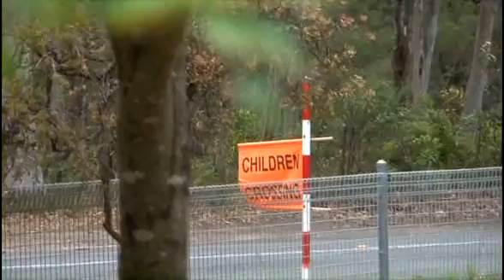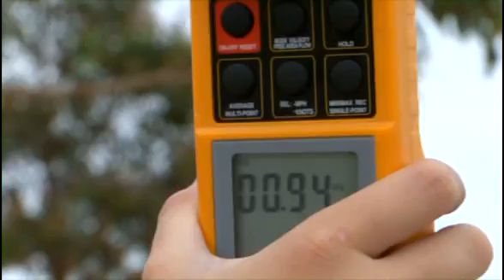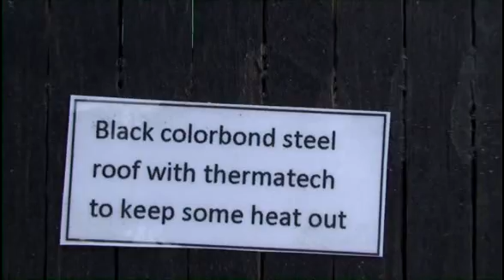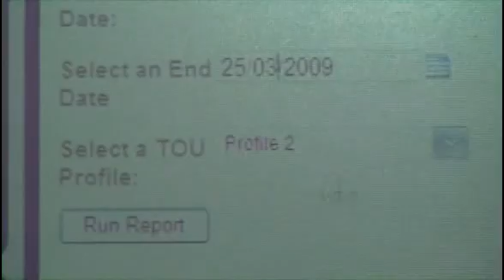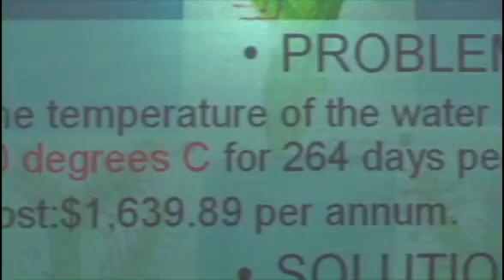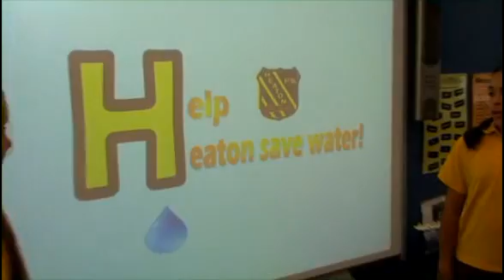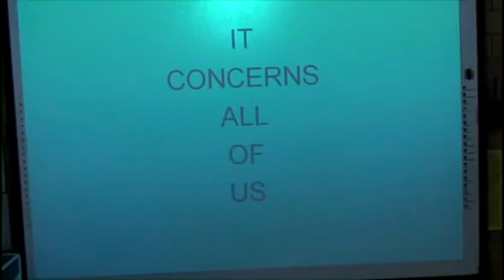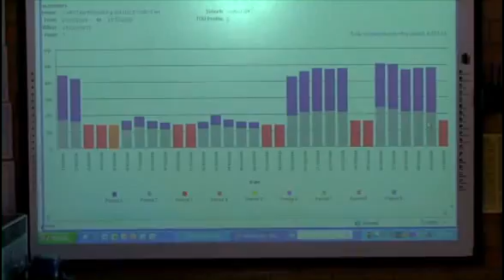NSW Schools Climate Change Highlights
Celebrating the highlights of the NSW Schools Climate Change Initiative, involving 11 learning communities around the state, providing a focus on student understanding of Climate Change, and offering a chance for students to take action.